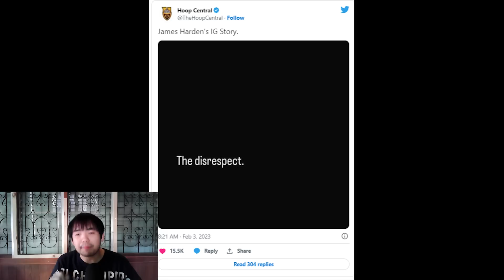อัพเดท NBA EP.48 : เด็กเส้นนี่หว่า